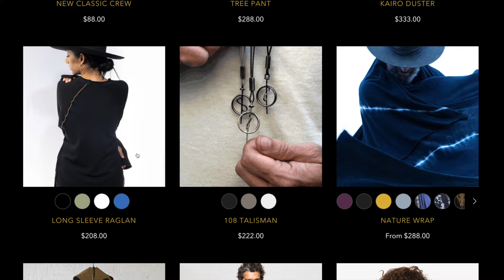Long Sleeve Raglan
Our signature long-sleeve fleece Raglan is derived from regenerative tree fiber, handcrafted in love shops in LA, and for every product sold a tree is planted.

TWO SHIRTS IN ONE: climate-controlled, reversible based on your desired skin temperature, either way, wear the warm or cool reminder that you are always golden.

Second skin soft. For life durable. Effortlessly stylish. And Unisexy.